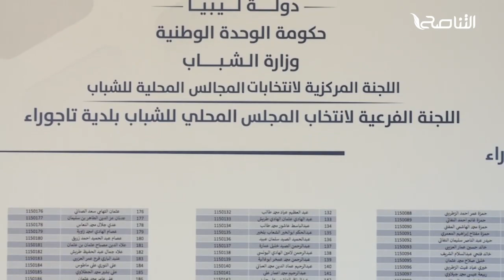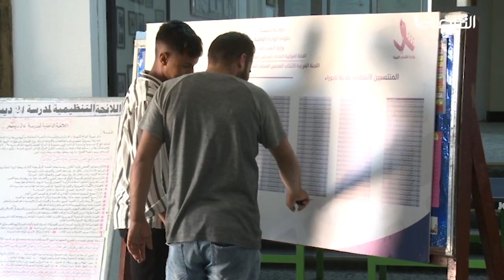تقرير - بلديات | انطلاق انتخابات المجالس المحلية للشباب في عدد من البلديات | 10 - 05 - 2023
انطلقت السبت الماضي انتخابات المجالس المحلية للشباب بعدد من البلديات، الانتخابات شهدت إقبالا ضعيفا أرجعها القائمون عليها لعدة أسباب، مزيد من التفاصيل في التقرير التالي

ــــــــــــــــــــــــــــــــــــــــــــــــــــــــــــــــــــــــــ
يمكنكم تحميل تطبيقنا TANASUH TV على الهواتف الذكية: